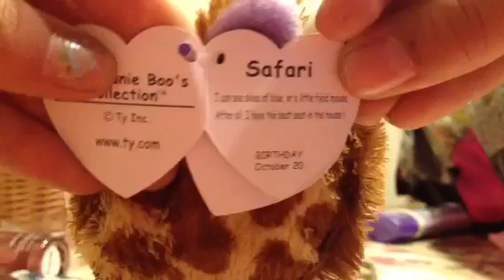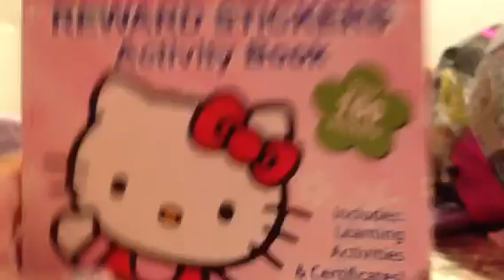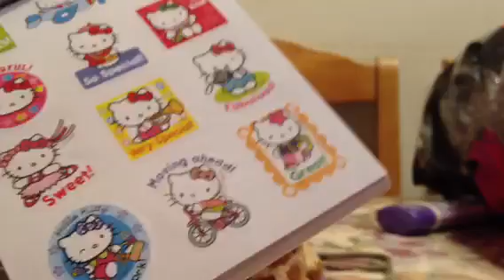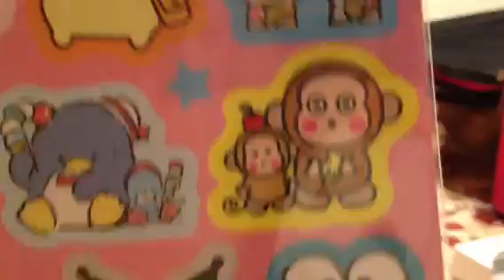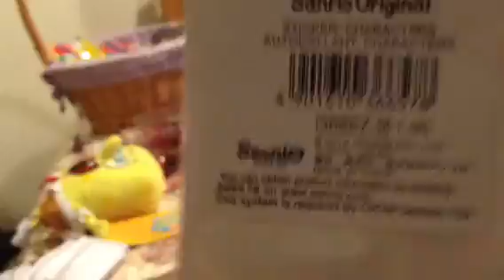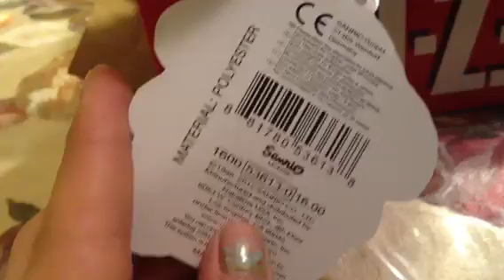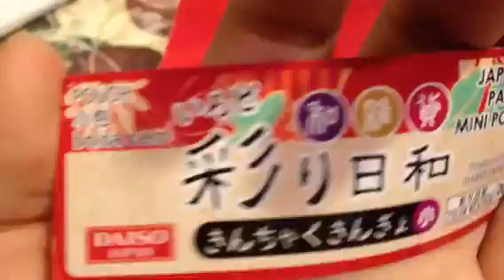My huge haul from Las Vegas!